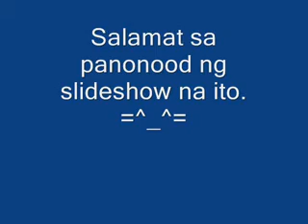Ipo Dam trip 2nd Semester 2009-2010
Weeee! Another slideshow thingy!

These are pictures taken in Ipo Dam in Bulacan, when the El Niño was just starting... It was pretty hot then, but it's hotter now and the water level has gotten lower now.

Music: Voyage - Another World by Yasunori Mitsuda (from the Chrono Cross soundtrack)